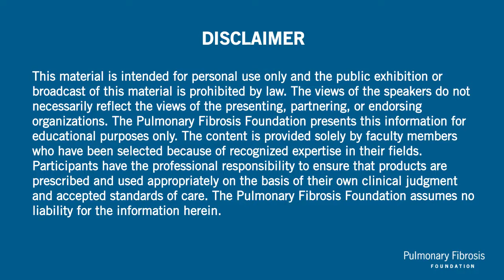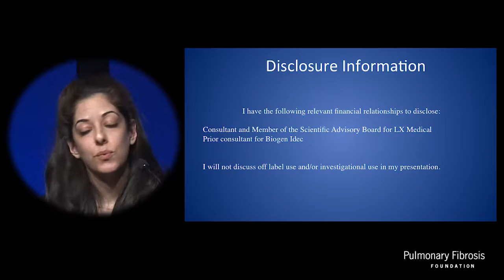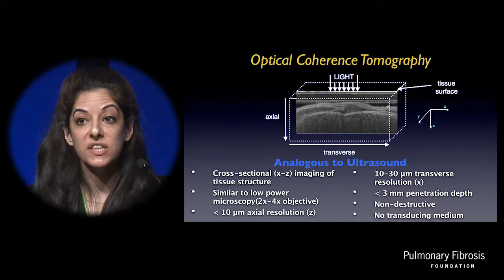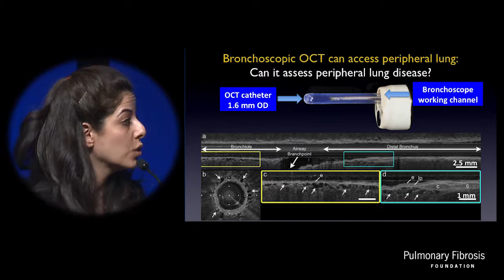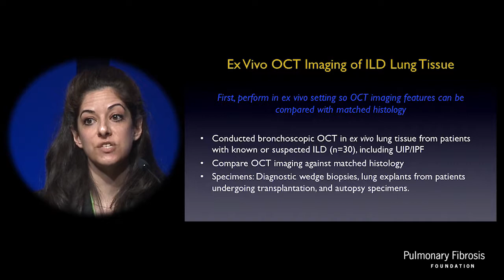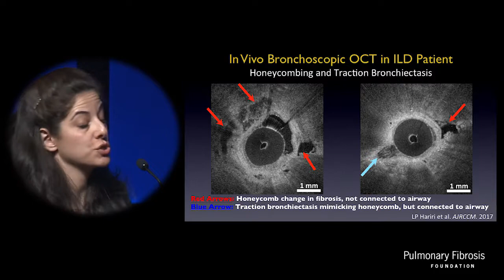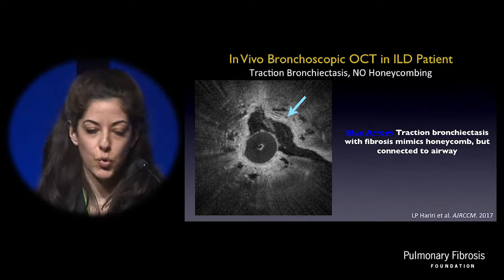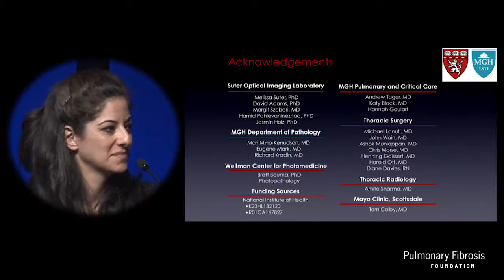Endobronchial Optical Coherence Tomography | Lida Hariri, MD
Lida Hariri, MD discusses using new imaging technology as a potential method for diagnosis in IPF and other ILDs.

Full presentation title: "Endobronchial Optical Coherence Tomography for Low-Risk Microscopic Assessment and Diagnosis of UIP/IPF"

This activity is jointly provided by Postgraduate Institute for Medicine and the Pulmonary Fibrosis Foundation, in collaboration with Global Academy for Medical Education.

Please note that any information contained in this presentation is for informational and/or educational purposes only. This is not an endorsement of any specific service or medication. It is not intended to be a substitute for professional medical advice. Always consult your personal physician or health care provider with any questions you may have regarding your specific medical condition. If you desire or need advice or referral information, please consult your health care provider or contact the PFF Patient Communication Center (PCC). (Toll Free) 844-Talk-PFF or .